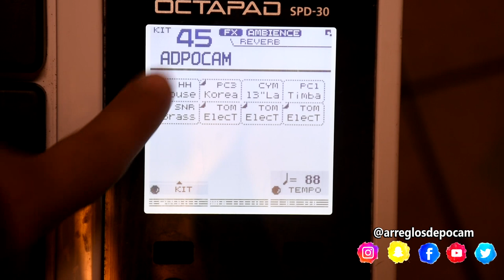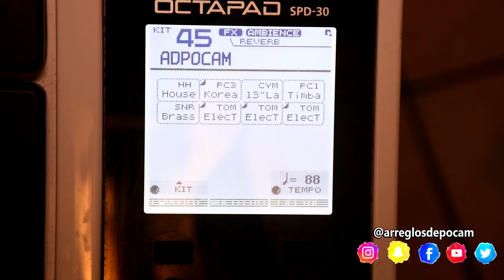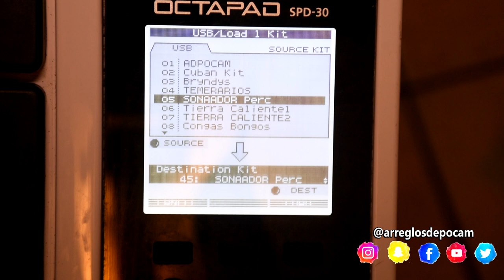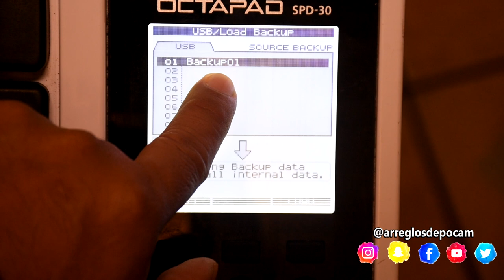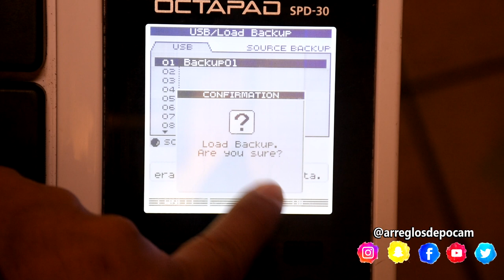Como Instalar Presets 2 Formas De Hacerlo Roland SPD30